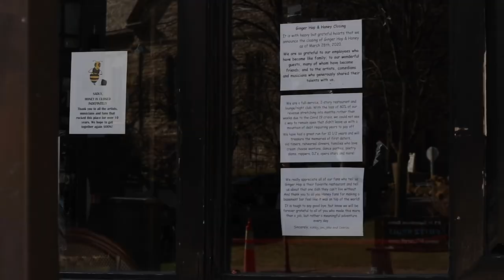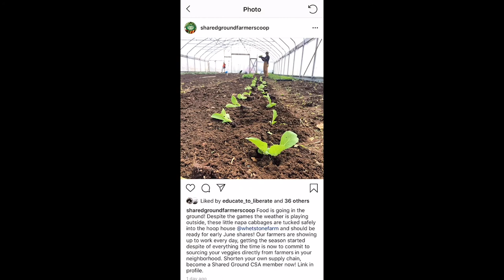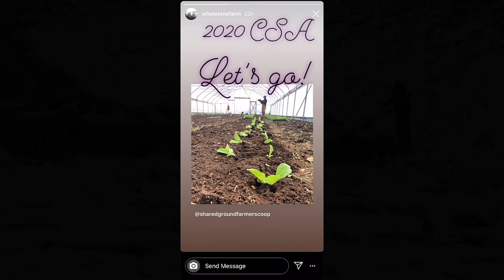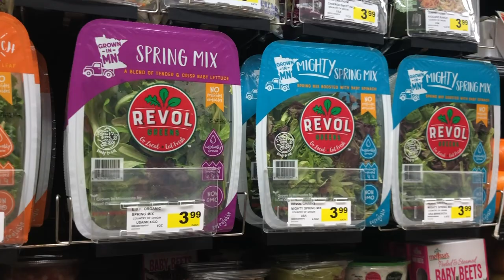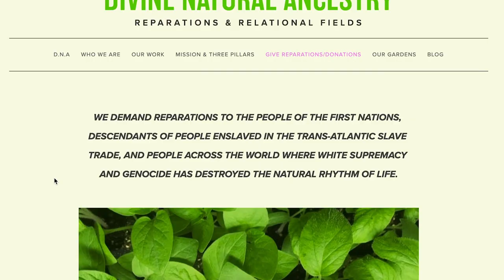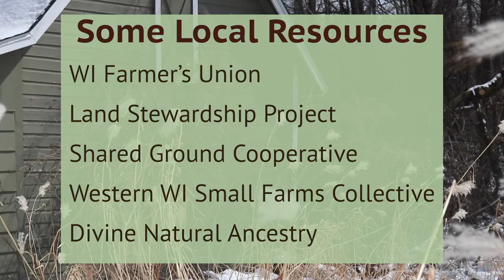Story of Now: Whetstone Farm by Darby Ottoson